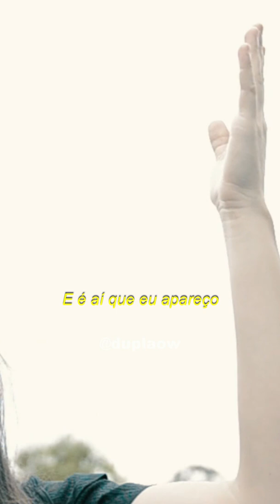Não temas, porque eu sou contigo, eu te fortaleço, e te ajudo... Isaías 41:10